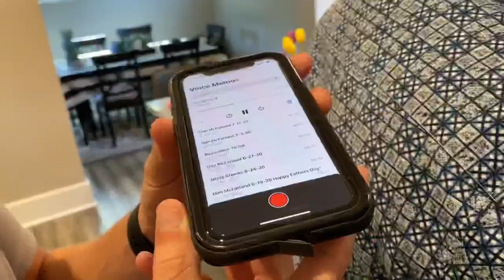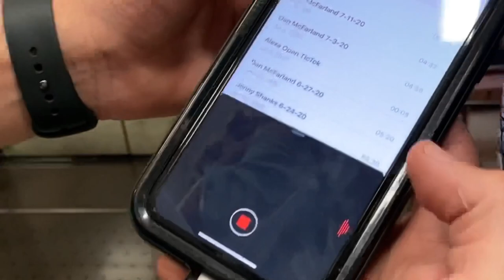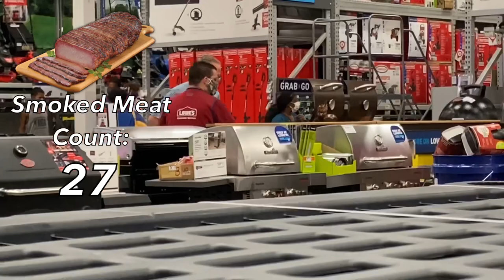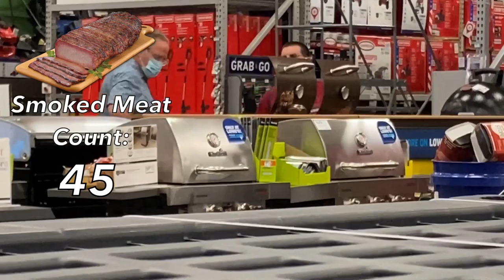We Mic'd Up Our Dad (Smoked Meats) | The McFarlands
How many times is it humanly possible to say "smoked meats" in one conversation with a complete stranger? We came up with a plan to find out... Let's mic Dad up and send him into Lowe's to talk with someone who knows all about SMOKED MEATS.

"SMOKED MEATS, SMOKED MEATS, SMOOOOOKED MEATS." - Dan McFarland